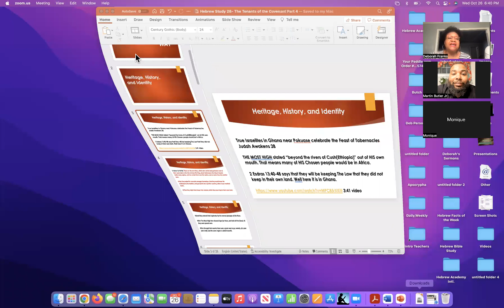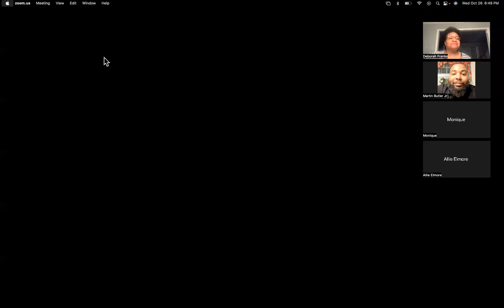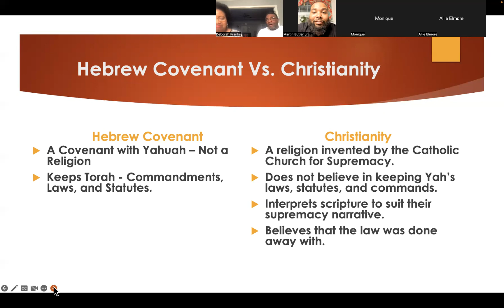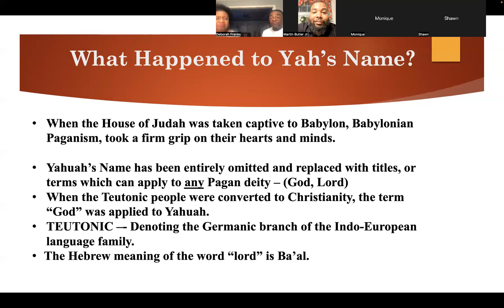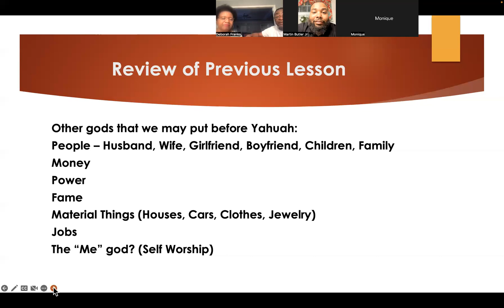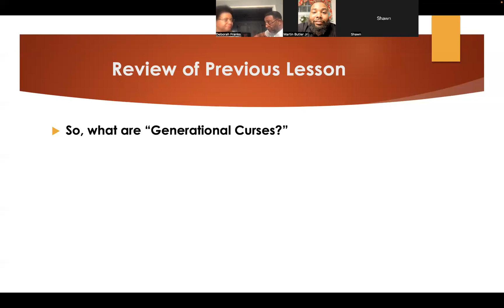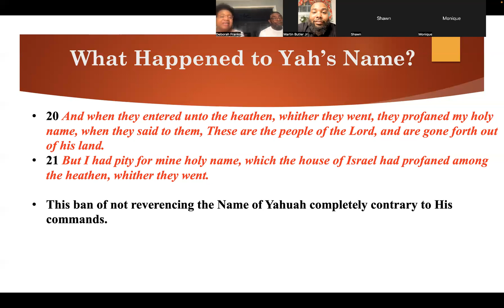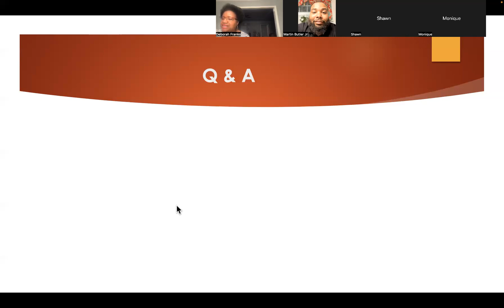Tenants of the Covenant - Part 4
How did The Most High's Name go from the Hebrew name "Yahuah" to "God" and "Lord?" What did He command us to call Him? Is calling Yahuah "God" or "Lord" profaning His Name?.